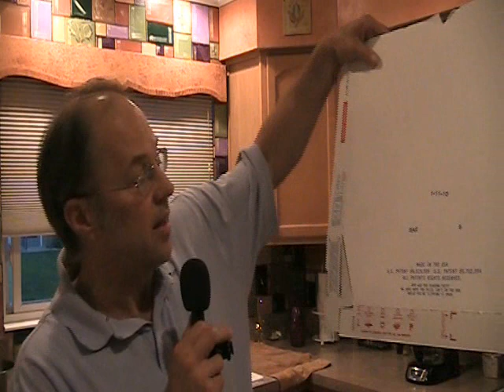Dominos Pizza & Aliens.wmv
Dominos Pizza uses Alien Engineering to make their great pizzas!